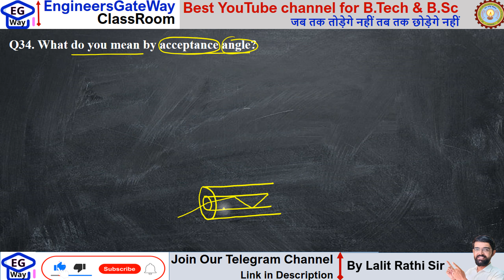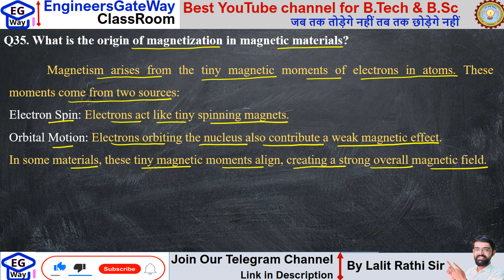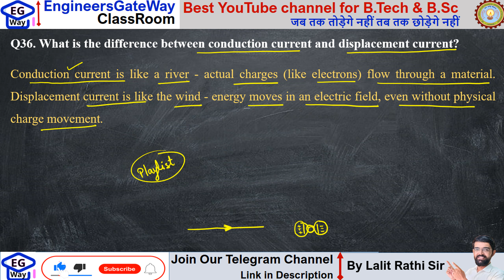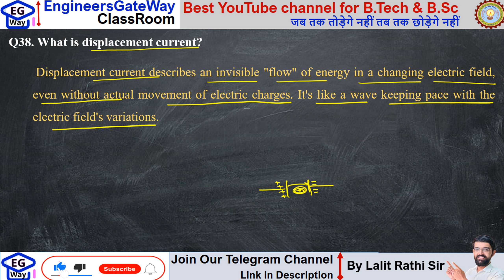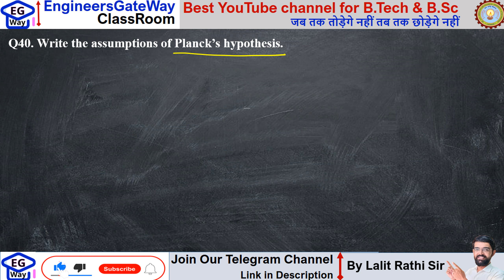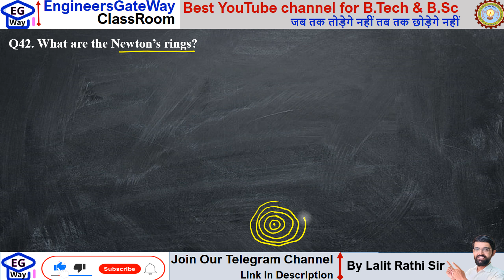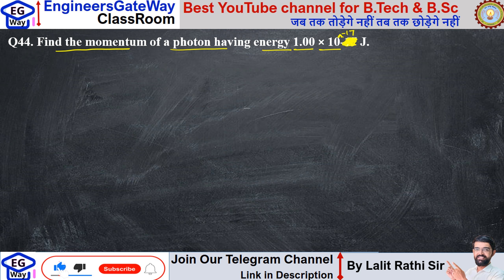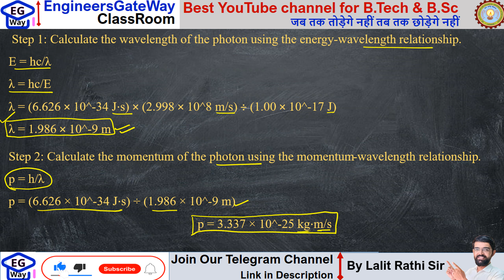Engineering Physics BAS 101/201 माधव श्रंखला Part 4 By Lalit Rathi Sir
aktuexam2023-24
engineering physics, aktu physics one shot 2023,engineering physics aktu 2024
(a) What is Compton Effect?
(b) Define magnetic susceptibility.
(d) What do you mean by Meissner effect?
(e) What is Wien’s displacement law?
(f) What do you mean by group velocity?
(g) Define dispersive power of a plane transmission diffraction grating.
(h) Differentiate between spontaneous and stimulated emission of radiation.
(i) What do you mean by acceptance angle?
(j) What is the origin of magnetization in magnetic materials?
(k) What is the difference between conduction current and displacement current?
(l) What do you mean by intrinsic and extrinsic semiconductors?
(m) Explain effect of temperature on electrical resistivity of superconducting materials.
(n) What is displacement current?
(o) What is Poynting theorem?
(p) Write the assumptions of Planck’s hypothesis.
(q) Explain the necessity of extended sources.
(r) What are the Newton’s rings?
(s) Define dispersive power of grating.
(u) What is Displacement Current?
(v) Show that magnetic monopoles do not exist.
(w) State Wien’s displacement law and Rayleigh-Jeans law.
(x) Why are matter waves associated with a particle generated only when it is in motion?
(y) Two independent sources of light cannot produce interference, why?
(z) State Rayleigh criterion of Resolution. Also define resolving power.
(aa) Differentiate between spontaneous and stimulated emission.
(bb) With the help of a well-labelled diagram, name the components of an optical fibre.
(cc) Differentiate between inertial and non‐ inertial frames.
(dd) Show that the rest mass of a photon is zero.
(ee) Write the similarities and dissimilarities between conduction and displacement current.
(ff) Define the Poynting vector and write its unit.
(gg) State the Wien’s displacement law.
(hh) Distinguish between modified and unmodified x‐rays.
(ii) The light rays from two independent bulbs do not show interference. Give the reason.
(jj) State the Rayleigh criteria of resolution.
(kk) What is an optical fibre? How does a light signal propagate through it?
(ll) Write the essential requirements for the laser action.
(nn) Define the concept of Skin depth for high and low frequency waveforms.
(oo) What is Compton effect and Compton shift?
(pp) Why is black the best emitter?
(qq) Why the center of Newton’s ring in reflected system is dark?
(rr) Explain Rayleigh’s criterion of resolution.
(ss) What do you mean by acceptance angle and cone for an optical fiber?
(tt) Differentiate spontaneous emission and stimulated emission.
(uu) Write Maxwell’s equations in non-conducting medium.
(vv) Define skin depth.
(ww) Distinguish electromagnetic waves and matter waves?
(xx) What is de-Broglie hypothesis?
(yy) What are coherent sources?
(zz) State Rayleigh’s criterion of resolution.
(aaa) Explain the propagation mechanism of optical fiber.
(bbb) What are the main components of laser?
(ccc) Write down the Planck’s expression (formula) for spectral energy density in Black Body radiation.
(ddd) What do you understand by phase velocity and group velocity of waves?
(eee) Write down the expression for Continuity Equation in differential form.
(fff) What do you understand by coherent sources?
(ggg) Define the population inversion in LASER.
(hhh) Write down any two applications of the Nano materials.
(iii) State any two differences between single mode and multi-mode step index fiber.
(jjj) Can Compton effect be observed with visible light? Explain briefly.
(kkk) What was the objective of conducting Davisson-Germer experiment?
(lll) Differentiate between conduction current and displacement current.
(mmm) Why two independent light sources cannot produce interference pattern?
(nnn) What are the changes that are caused in the diffraction pattern if the number of slits are made large?
(ooo) What do you understand by stimulated emission of radiation in a laser?
(ppp) What do you mean by a Quantum Well?
► About this video:
This video is very useful for engineering physics AKTU students, BSc Physics in hindi students, and all other who need to know
This video is very useful for graduation physics courses like engineering physics AKTU students, BSc Physics in hindi students, and all other who need to know about this topic.